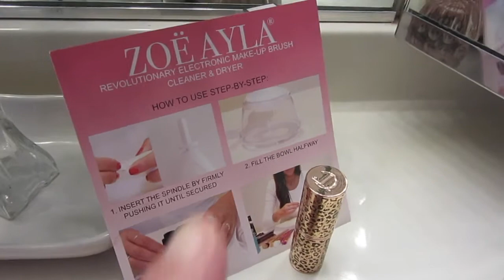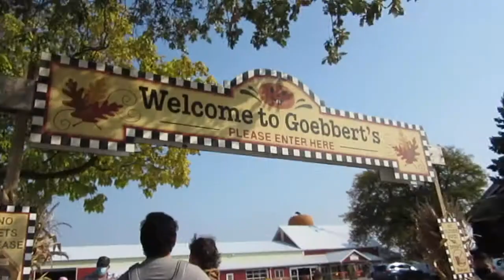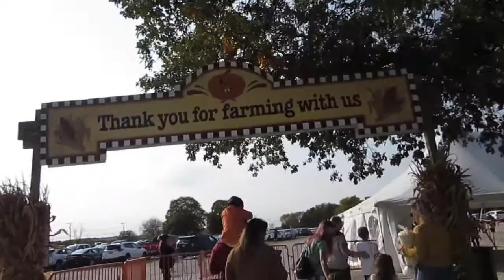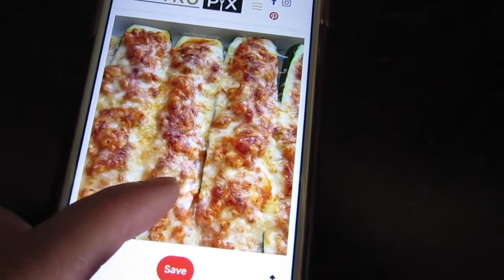Day in the Life: Fall Festival & Pumpkin Picking!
Taking you along with us as we spend the day going to a Fall Festival and let Cami pick up pumpkins!